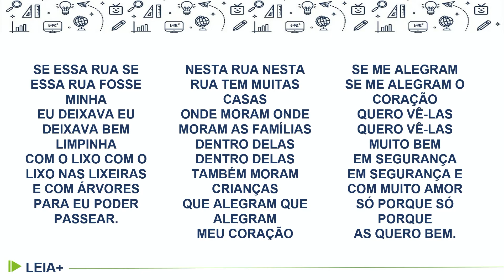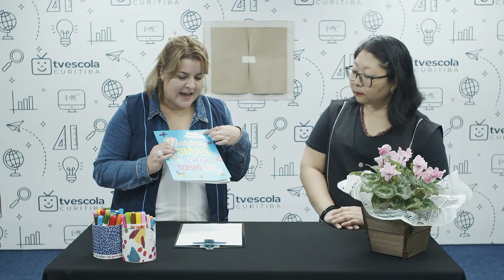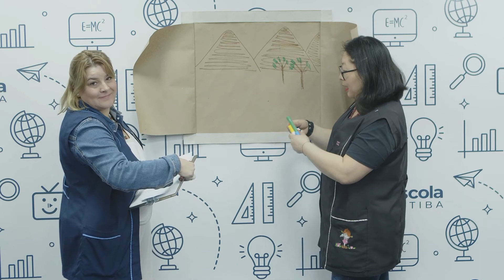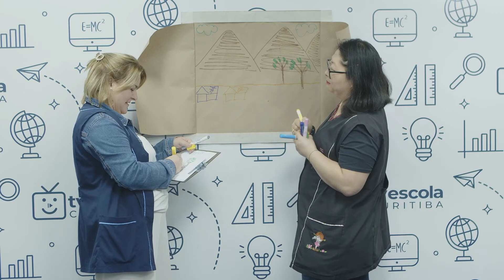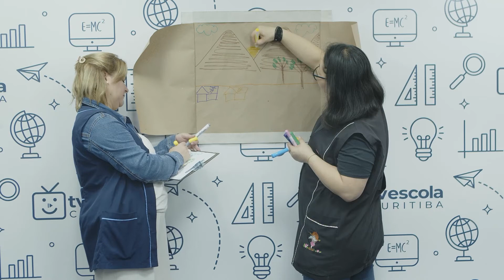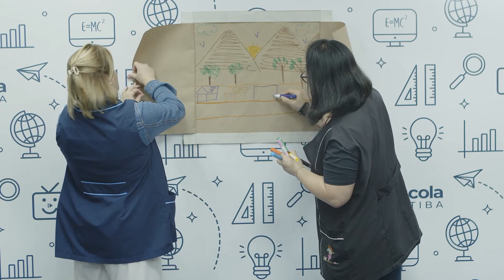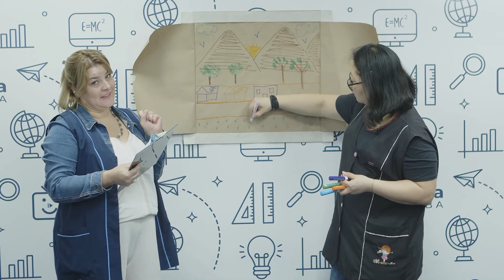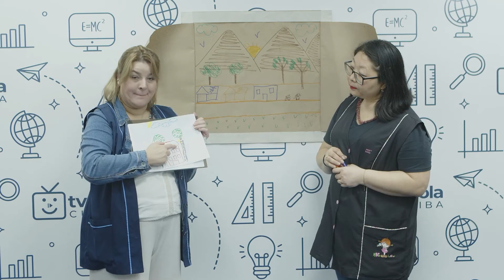LEIA+ 1.º e 2.º ano - aula 16 - 09/06/2022